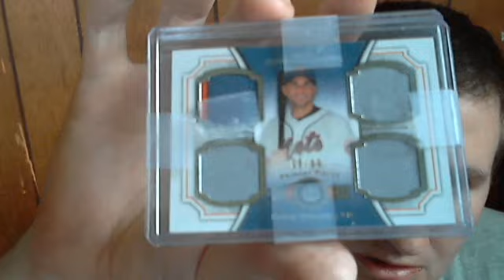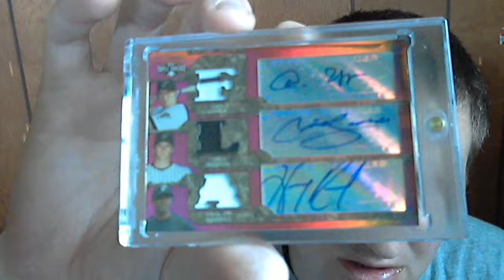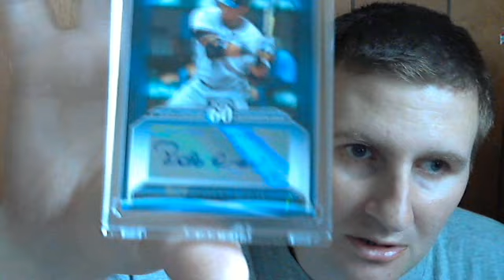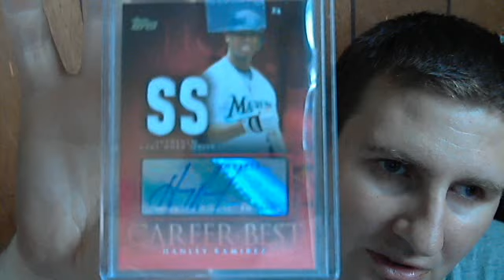the best mailday to date u must watch enjoy